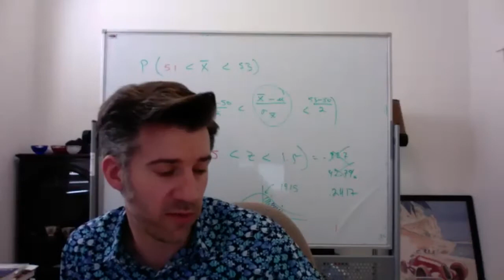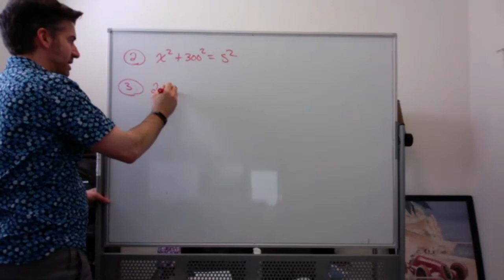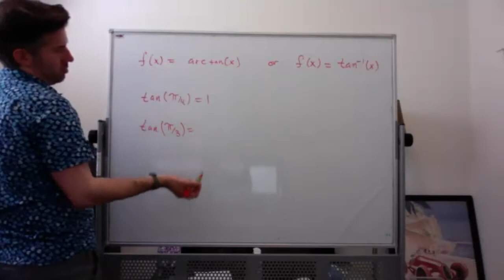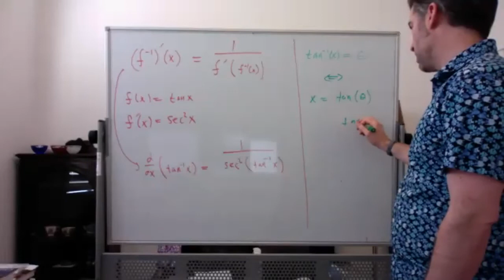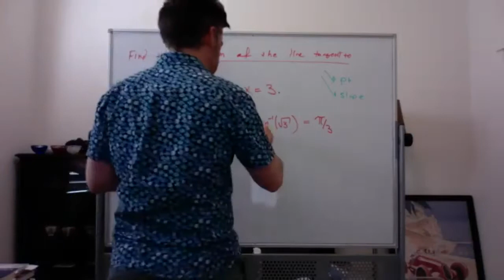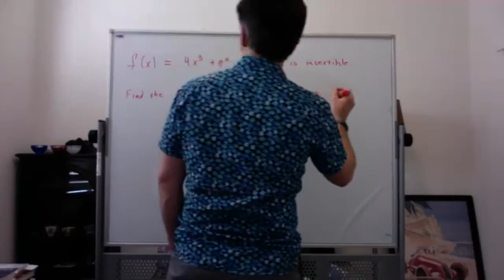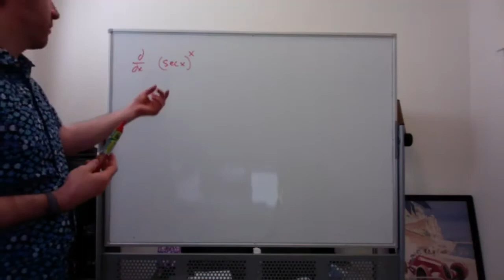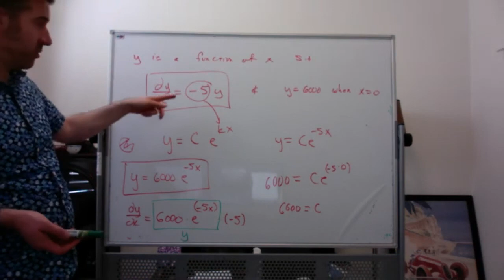Co-17A Class Meeting 5/8/2020